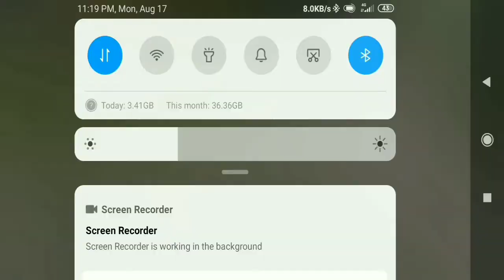15 kills without firing 😱😱😱/ pubg mustwatch let's move on to the ground